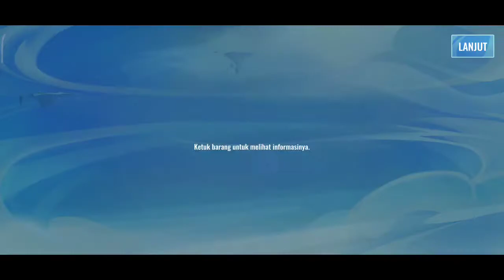SUPER EVIL MEGACORP is BACK..